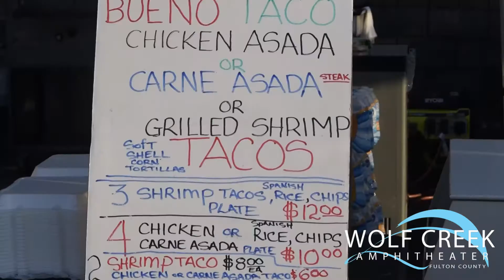Wolf Creek Amphitheater - The Affordable Old School Concert Series - 7.2.2016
The Affordable Old School Concert Series on July 2nd featuring performances by Tony Toni Tone, Troop, En Vogue, and Dru Hill at the award winning Wolf Creek Amphitheater.